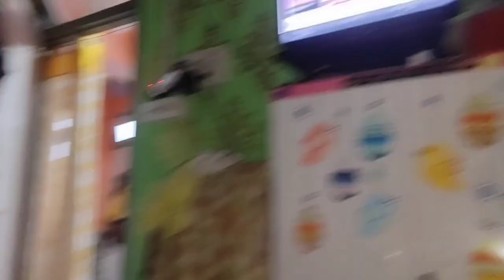new year beginning with prayers /movie herara mazza garyo tara rihu darayo😱/enjoyed hot akbaray🍝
thank you very much for watching our videos
 @dhiyu mamma

Song: Puchho Na Yaar Kya Hua (From "Zamaane Ko Dikhana Hai")

Artists: Mohammed Rafi, Rishi Kapoor, Asha Bhosle

Movie: Zamaane Ko Dikhana Hai

song: dream tonite

Released: 2017

Album: Antisocialites

Artist: Alvvays

Genre: Alternative/Indie